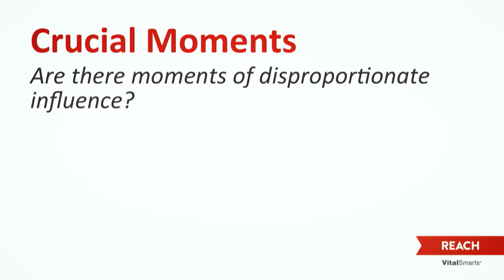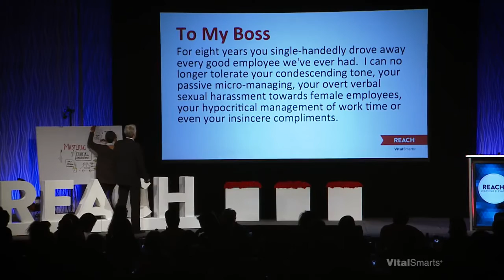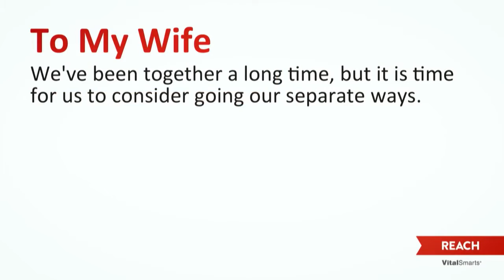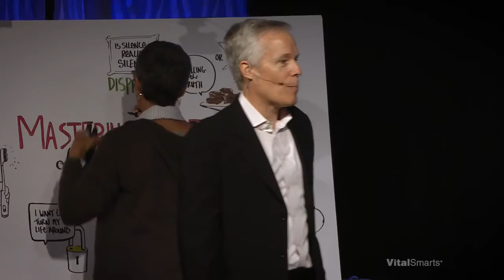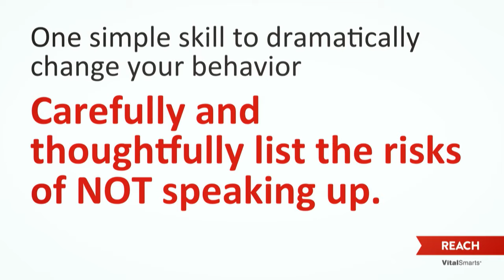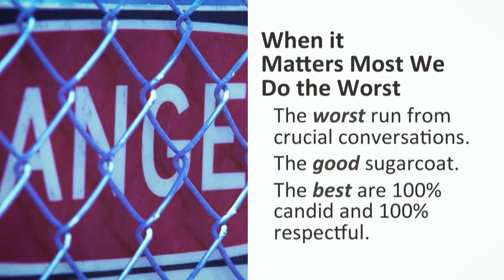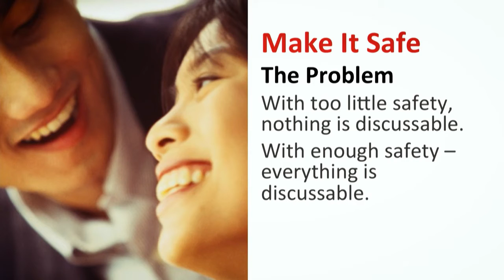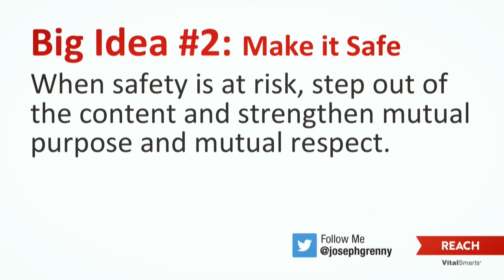Mastering The Art of Crucial Conversations |Joseph Grenny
Joseph Grenny's keynote speech at the 2015 VitalSmarts REACH conference.